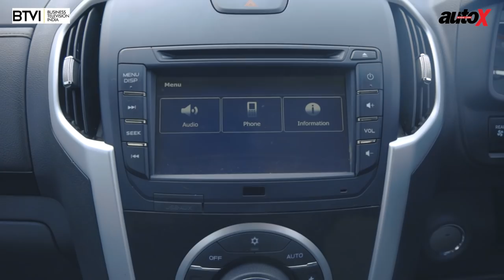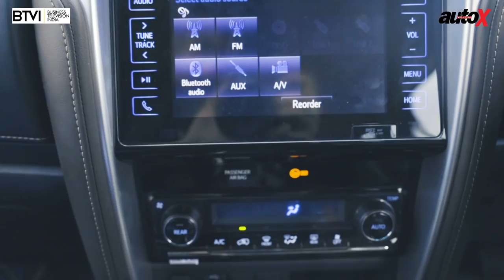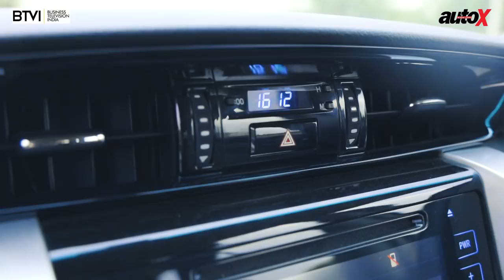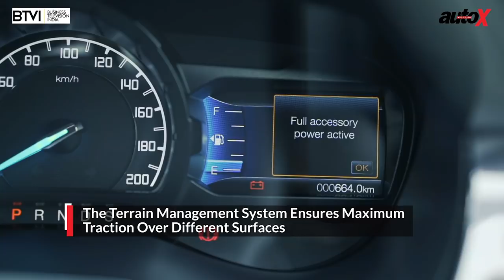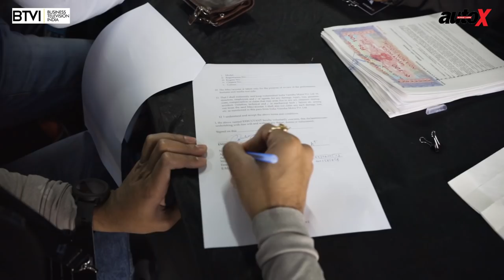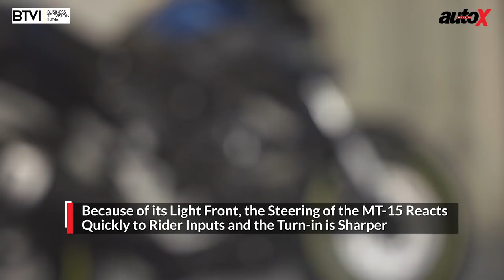The autoX Show | Episode 21 | 4x4 shootout | Yamaha MT-15 | 10 years of VW Motorsports in India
This week on The autoX Show, sit tight and don’t go anywhere, because we’ve got the biggest SUVs in the country facing off against one another — the new Mahindra Alturas G4, the Toyota Fortuner, the Ford Endeavour and the Isuzu MU-X, we bring you Yamaha’s brand new streetfighter motorcycle, the MT-15, and we celebrate 10 years of Volkswagen Motorsport in the country with some very special machines indeed…

Catch The autoX Show on BTVI every SAT 11 AM
and Sunday 9:30 AM & 6:30 PM.

Presenter: Dhruv Behl